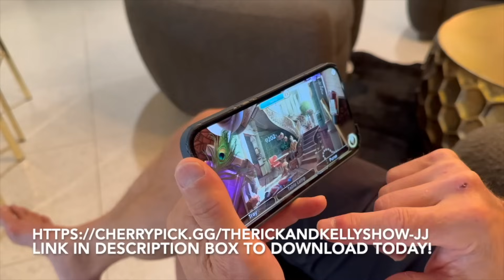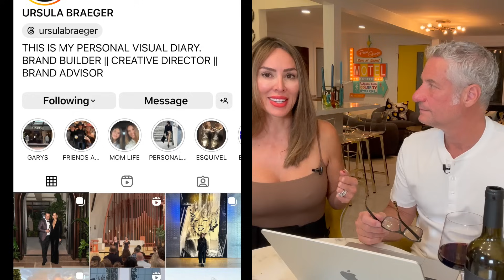RICK & KELLY'S DAILY SMASH: HEATHER MCDONALD, TAMRA JUDGE & TIPPING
Download June’s Journey for free now!

IN TODAY'S EPISODE: Kelly discusses her latest interactions with Tamra & Heather, plus her upcoming interview with her favorite shoe designer, plus Rick's High School Reunion (sort of), some DIY projects at Pickleball Partytown and tipping out of control in NYC IN THE NEWS!

Rick & Kelly send thoughts & prayers & encouragement to the people of Israel, enduring a horrific and tragic series of attacks and would like to remind everyone this isn't a newscast and is intended as more of an escape, a place where you can relax and laugh and take a break from the hard news we all face every day.

You can purchase El Cristiano at select liquor stores, restaurants and clubs across America, or online at the official El Cristiano

Cast:
Kelly Leventhal
Rick Leventhal